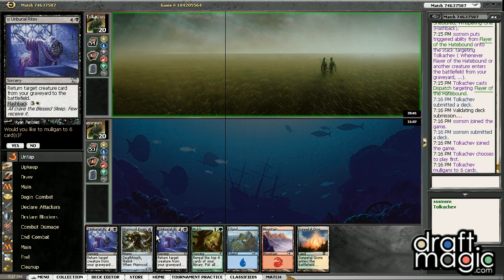Brewing on a Budget #20 - Part 4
DraftMagic.com's Scott (sssmsm) and Abbey (ohisian) are back with a fan submitted budget version of the Frites reanimator deck that abuses the power of Flayer of the Hatebound and your favorite fatties from your collection. Don't forget to vote for which of the 4 most recent decks they should take through a tournament next time!